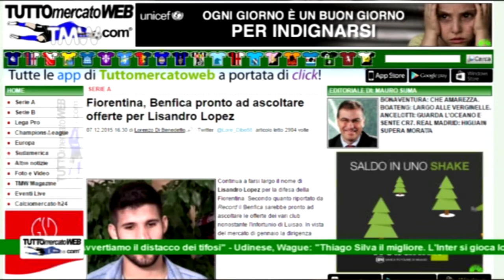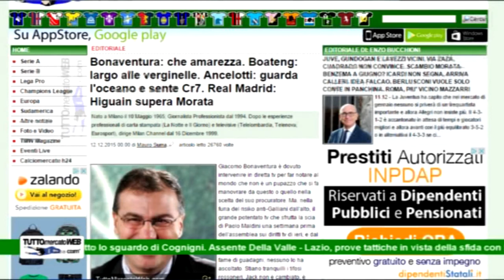TMW News 12 dicembre 2015